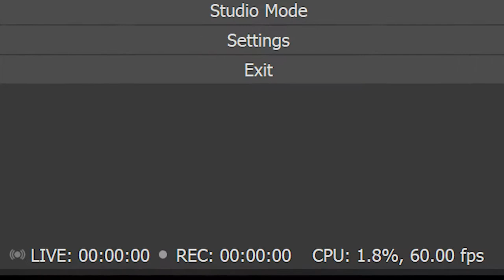Prey Episode 1 But Not Really Because We Didn't Hit Record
You'll never know what happened!
We saw a fish and had some fun, but that wasn't caught on video.

This video edited by EnilaDep